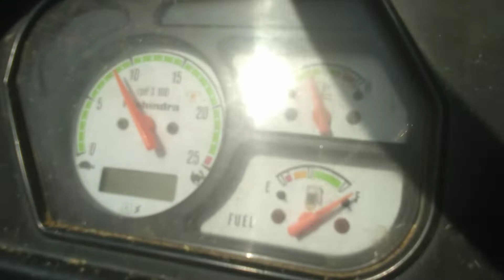क्या आवाज है थ्रेसर मशीन पर New video Mahindra 265 di power plus mkm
क्या आवाज है क्रेशर मशीन पर New video Mahindra 265 di power plus mkm